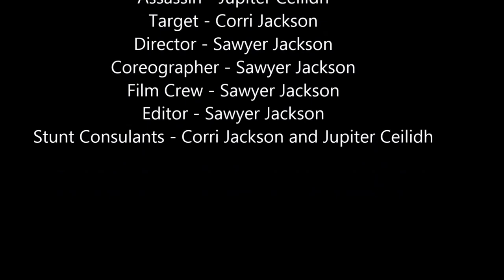Jupiter Ceilidh and Corri Jackson Stunt Reel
This is a stunts reel for Jupiter Ceilidh and Corri Jackson, directed, edited, and choreographed by Sawyer Jackson. Music is by Epic Soul Factory, and I claim no rights to it.